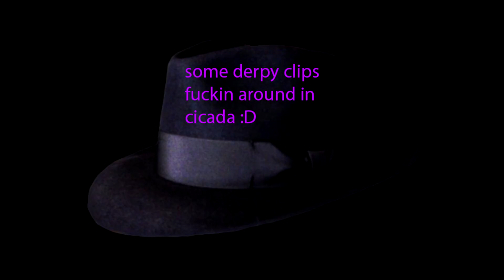|MineZ Hacking Montage EP 5| - Killing Chuchutrain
Complaints in the comments? shoutout to ItsNature, for pulling my head out of my ass and teaching me how to glide, and fly on MineZ :D
Song: Zomboy - Terror Squad